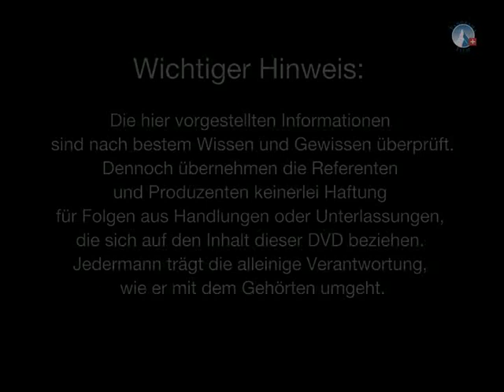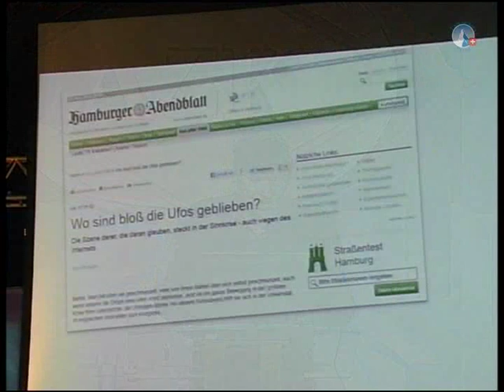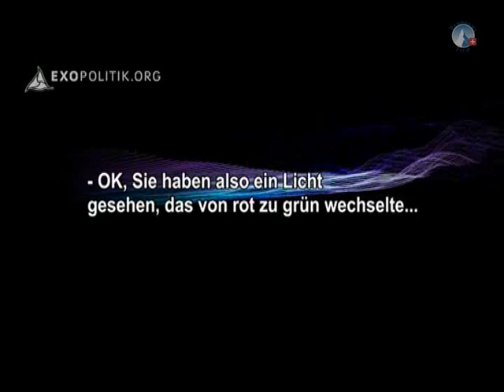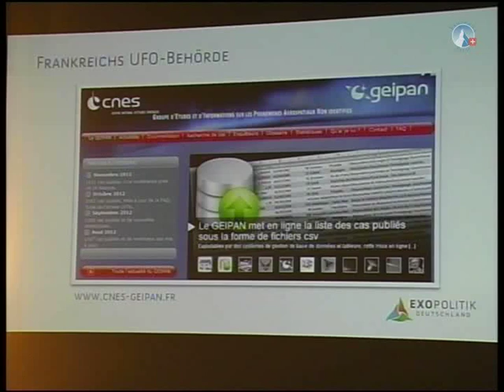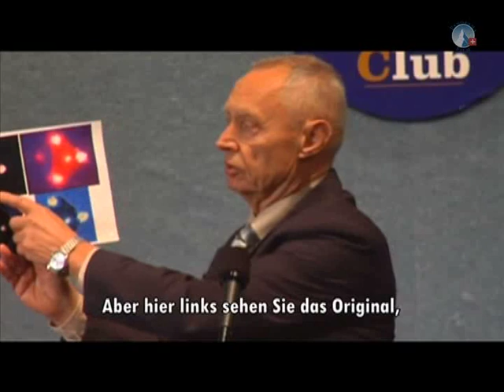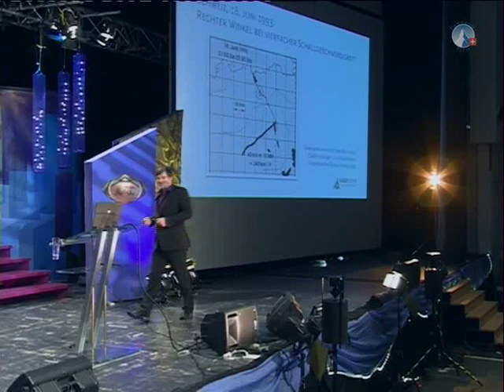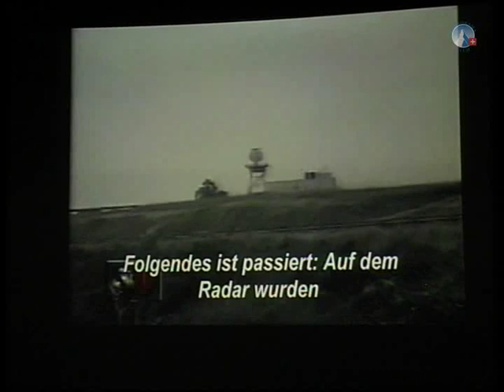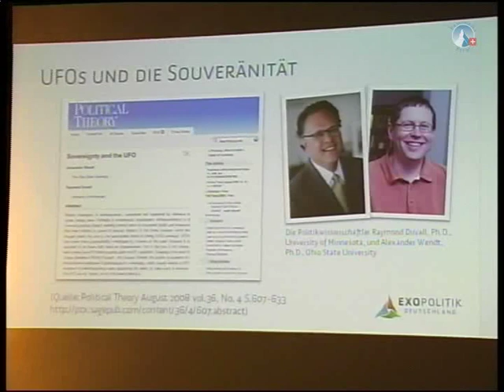8. AZK - Rober Fleischer - Außerirdische Präsenz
8. AZK - Rober Fleischer - Außerirdische Präsenz